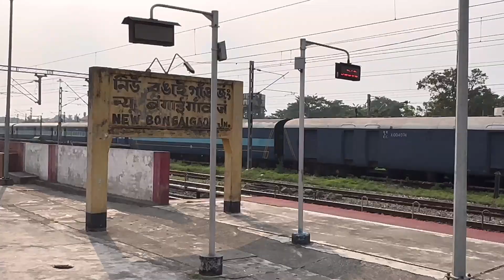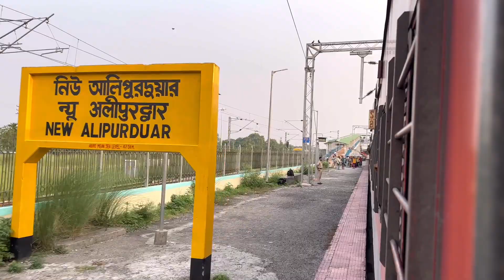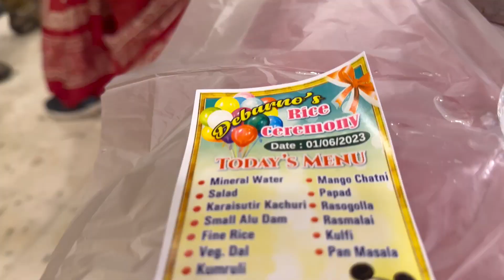Chalo Kahi Ghum Ayee ✈️ Par kaha ???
Hi